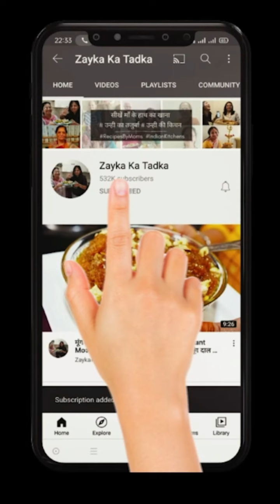5 Minutes Juice Recipe | How to make Detox Juice | Morning Detoxification Juice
Morning Detoxification Juice Recipe
Ingredients
Kheera/Cucumber - 1 medium size (cut in pieces)
Gajar/Carrot - 1 small size (cut in pieces)
Aloe Vera juice - 1/2 teaspoon
Fresh Coconut Water - 1/2 glass (as required)
Lemon juice - 1/2 no

Instructions
Cut the cucumber and carrot in small pieces. Take a mixer jar, put the cucumber & carrot pieces, aloe vera juice and fresh coconut water. Grind to make a smooth drink. Add drops of lemon juice of about half lemon.
The Detox Juice is ready to serve.

Detox Juice is a morning detoxification drink.

Detox Juice is a healthy drink. As the name suggests, it helps with detoxification process. It generally means, cleansing up the body in a safe and effective manner. It is an essential part, for maintaining the body in healthy condition and also for a good & healthy skin. So, try this recipe and let us know your feedback in the comment section.

This recipe was prepared by a lovely Mom- Archana Chakravarthy

Tips and Suggestions by Mom Chef:-
Use the regular drinking water in place of fresh coconut water.
Take a aloe vera stem, cut the side thorns, peel the upper green skin and with a spoon, gently scoop out the aloe vera gel for preparing the juice.